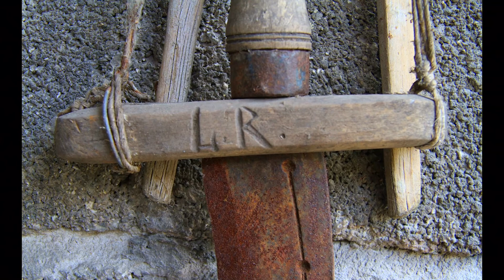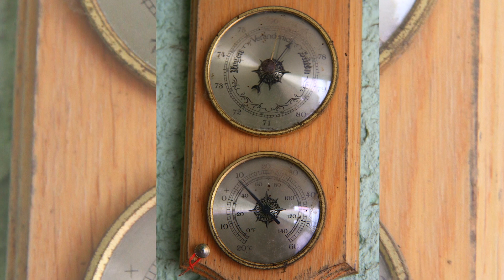Lichtspiele 23. 4 .2017 in Biebesheim